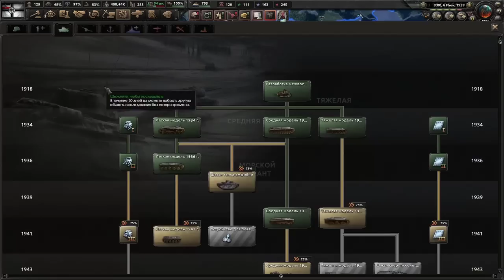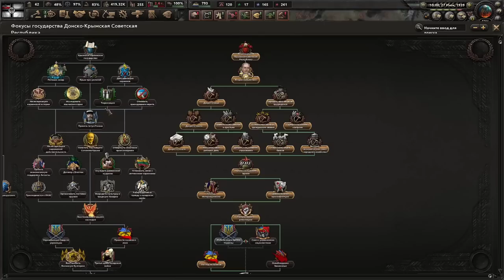КАНЦЛЕР ДОБЬЁТСЯ ПОБЕДЫ - СИЛЬНОЙ ГЕРМАНИИ - СИЛЬНОГО КАНЦЛЕРА В KAISERREDUX(3)